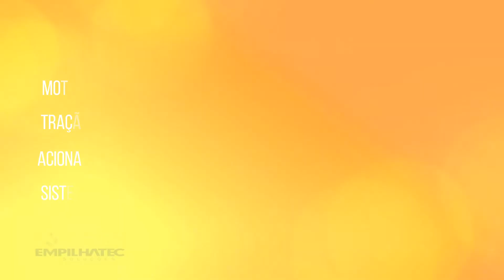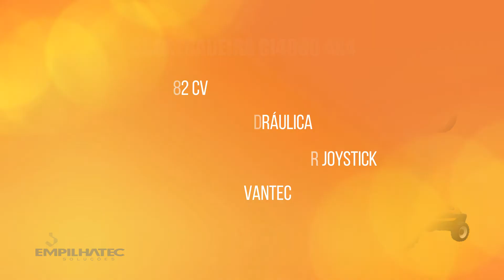CI4000, EI4000 e EI2500 | Vantec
ou diretamente conosco:

VANTEC MÁQUINAS

Xanxerê - SC